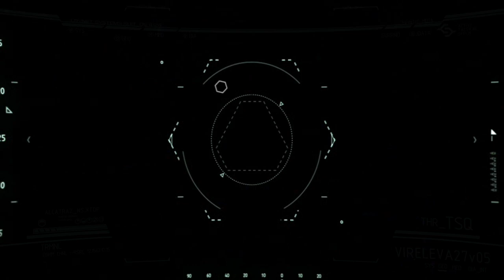CRYSIS 2 REMASTERED TRILOGY | 04